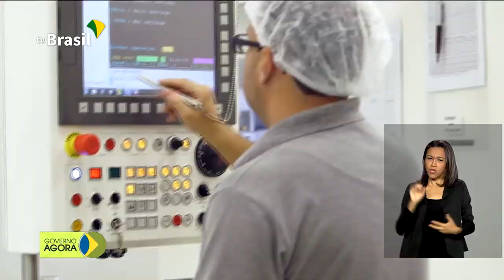Governo encomenda novos respiradores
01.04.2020 - Os aparelhos respiratórios podem ajudar a salvar vidas de pacientes com sintomas graves da covid-19.  O governo encomendou a fabricação de novos produtos com tecnologia de ponta.